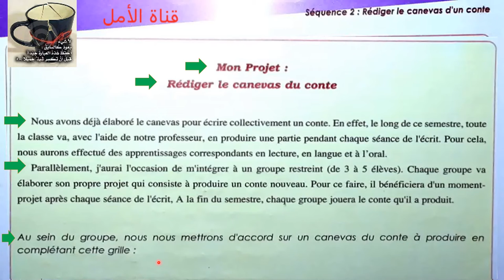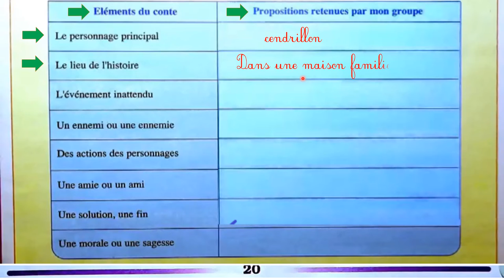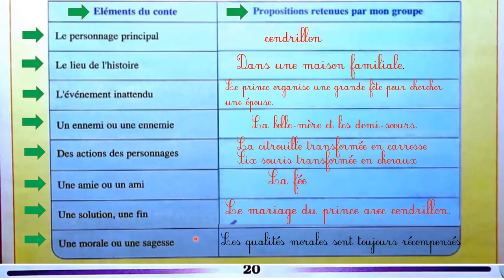20 parcours français 1 AC page 20 édition 2022